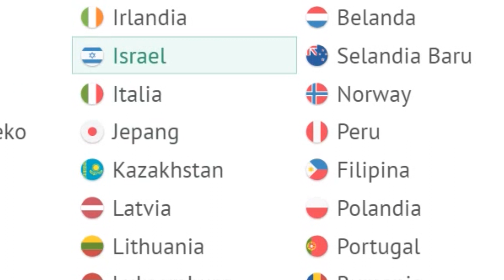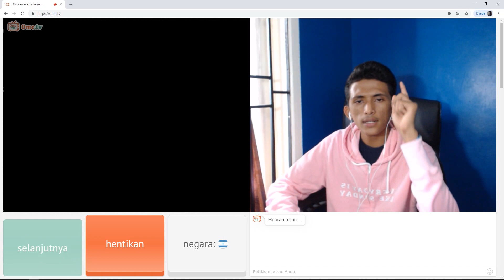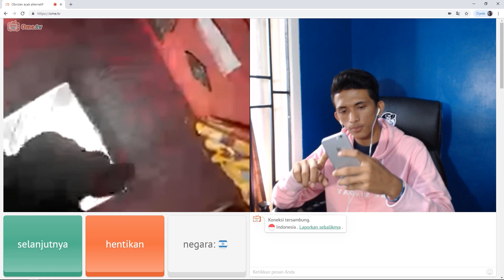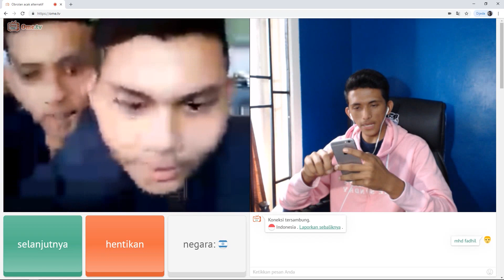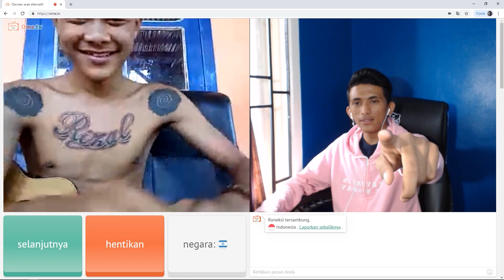OME TV - ARIIRHAM KENA PRANK BOOMERANG | PART 2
Halo Netijen indonesia yang MAHA BENAR
Video ini ClickBait tapi Seru lohh , jadi jgn gk nonton yaa
Prank ini sangat bagus untuk membodohi seseorang wkwk canda gengs
so nonton sampe habis yaaaa :)
Follow juga instagram aku : @mhd.fdhil
See yaaa